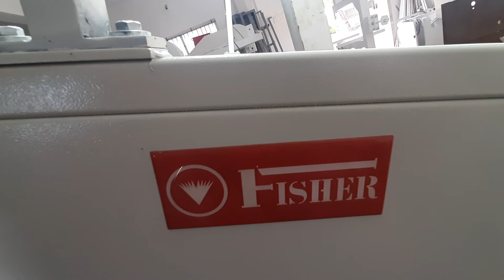Tubular inspection machine fishermachines fishermachines